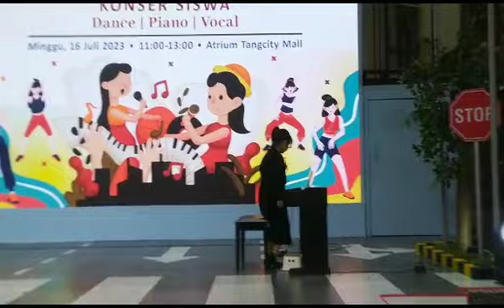AUREL - If You're happy + Old Mcdonald Jazz | Tangcity Concert 16th July 2023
Video from Karina M Sukarta